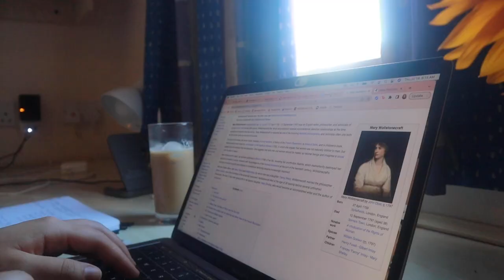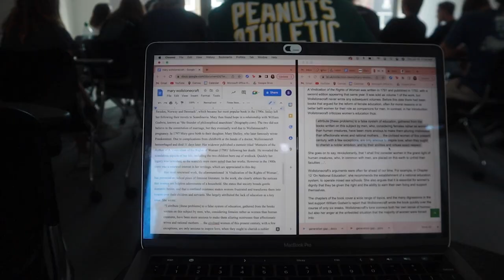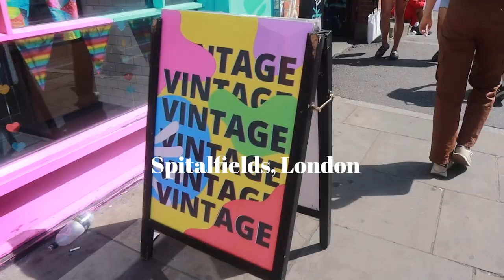VLOG: STUDYING ABROAD IN LONDON | going to class & everyday life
DAY IN MY LIFE STUDYING ABROAD IN LONDON

Hiyaaaa I meant to post this earlier but I was pretty busy when I got back home just spending time w friends and family, and also MOVING lol. Love youu❤️

Music by Mr. Jello - A Cup Of Jazz (feat. Cali.Arod, Farnell Newton)

FAQ:
College: Indiana University
Grade: Senior
Major: Digital Production, minor in Marketing
Age: (when this video was uploaded) 21

much love,  Bri